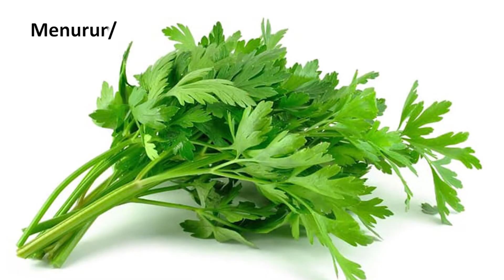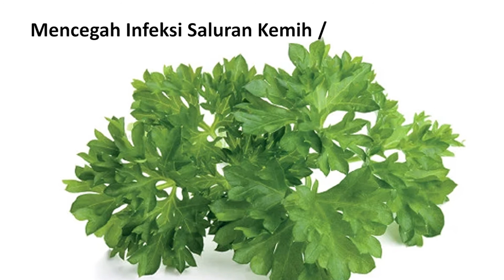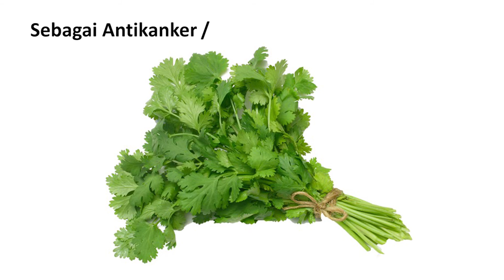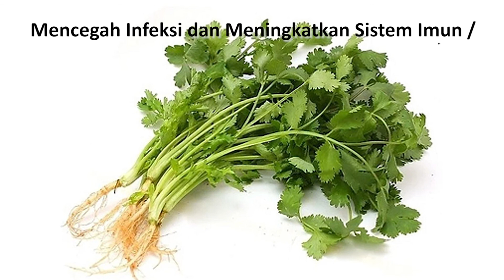Manfaat Seledri untuk Kesehatan Tubuh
Video diatas membahas Manfaat Seledri untuk Kesehatan Tubuh yang mungkin kebanyakan orang belum mengetahuinya.

Yaitu Manfaat Seledri untuk Kesehatan Tubuh dapat mengobati :
     1. Menurunkan Kadar Kolesterol
     2. Meringankan Nyeri Sendi
     3. Menurunkan Tekanan Darah
     4. Meringankan Ketidaknyamanan Menstruasi
5. .
Dan tonton video di atas untuk dapat mengetahui lebih lanjut

SEKILAS SEJARAH SINGKAT SELEDRI
       Seledri (Apium graveolens L.) adalah sayuran daun dan tumbuhan obat yang biasa digunakan sebagai bumbu masakan. Beberapa negara termasuk Jepang, Cina dan Korea mempergunakan bagian tangkai daun sebagai bahan makanan. Di Indonesia tumbuhan ini diperkenalkan oleh penjajah Belanda dan digunakan daunnya untuk menyedapkan sup atau sebagai lalap. Penggunaan seledri paling lengkap adalah di Eropa: daun, tangkai daun, buah, dan umbinya semua dimanfaatkan.

       Seledri telah dikenal sejak ribuan tahun yang lalu sebagai unsur pengobatan dan penyedap masakan. salman Tua telah menuliskannya sejak awal penanggalan modern. Linnaeus mendeskripsikannya pertama kali dalam edisi pertama Species Plantarum. Ia memasukkan seledri dalam suku Umbelliferae, yang sekarang dinamakan Apiaceae (suku adas-adasan).

Seledri adalah terna kecil, kurang dari 1m tingginya. Daun tersusun gemuk dengan tangkai pendek. Tangkai ini pada kultivar tertentu dapat sangat besar dan dijual sebagai sayuran terpisah dari emaknya. Batangnya biasanya sangat bantet. Pada kelompok budidaya tertentu membesar membentuk umbi, yang juga dapat dimakan. Bunganya tersusun majemuk berkarang. Buahnya kecil-kecil berwarna coklat gelap.

Informasi Video

Channel              : Rumah Sakit Official
Waktu upload     : 13 Oktober 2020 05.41
Durasi                 : 06.42
File mentah        : Manfaat Seledri untuk Kesehatan Tubuh.mp4

PERHATIAN !!!
     Informasi yang disajikan di channel Rumah Sakit Official ini adalah untuk tujuan Pendidikan dan sebatas Pengetahuan, tidak boleh dianggap sebagai nasihat profesional dan menjadi saran utama. Selalu berkonsultasilah dengan profesional Ahlinya jika diperlukan.